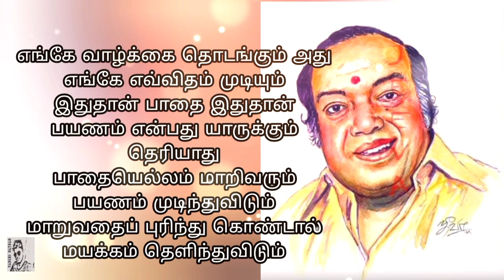கவிஞர் கண்ணதாசன் வரிகள்